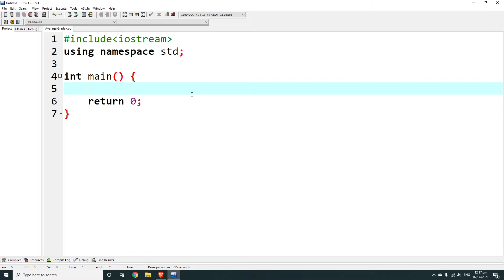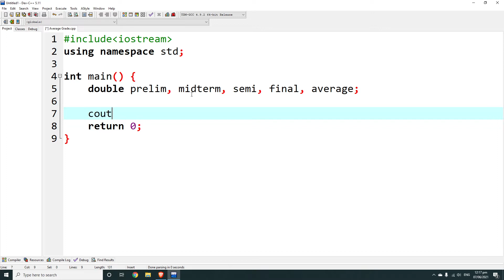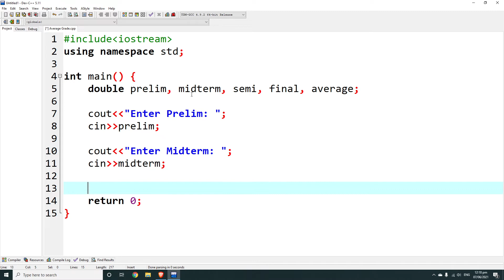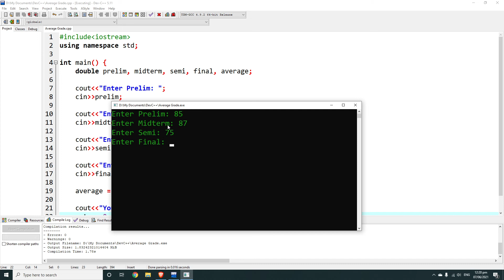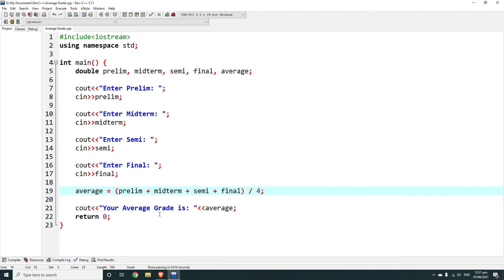C++ How to Compute Average Grade